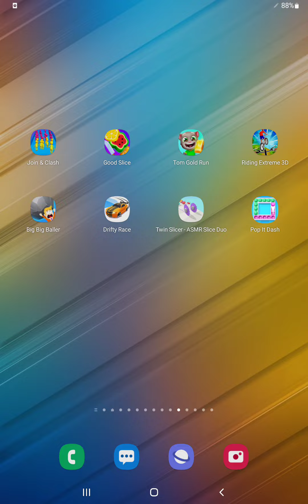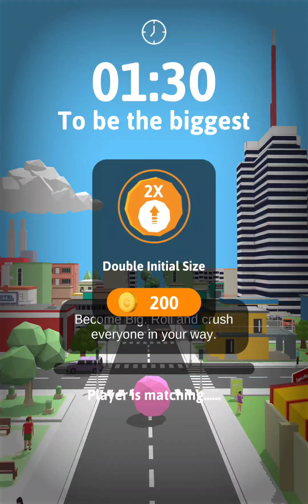Join Clash,Good Slice,Tom Gold Run,Riding Extreme,Big Big Baller,Drifty Race,Twin Slicer,Pop It Dash